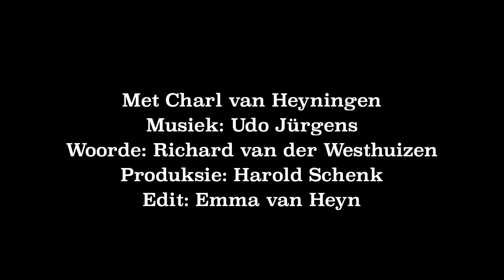Maskers - Charl van Heyningen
I took the title song from my 1999 Best Male Artist SAMA nominated album and had some fun with it during Covid-19 lockdown. Got some pics from my mask-wearing social media friends and used them all. Lucky to have my daughter Emma, my own (literally) in-house editor with me during lockdown, so the process behind this parody video was fun and easy.

Lyrics: Richard van der Westhuizen
Production: Harold Schenk
Shot with an iPhone X by Emma van Heyn
Editor: Emma van Heyn

Keyboards: Harold Schenk
Bass: Denny Lalouette
Sax: Barry Snyman
Backing vocals; Wally Cullis, Franna Benade, Amanda Luyt

The album, Maskers, is available on all digital outlets.